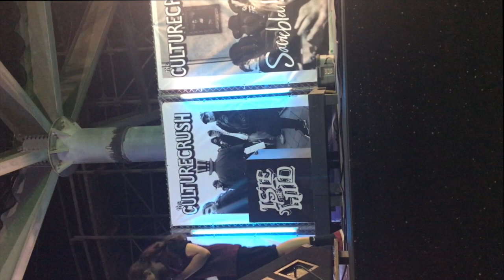Live Lip-Sync of Fairly Local By Twenty One Pilots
This was for a work event. It was a lip-sync battle! Enjoy!